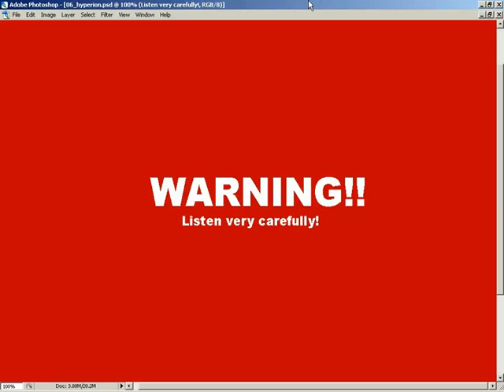XNA Tutorial Ep 7: Hyperion Warning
This video gives a short warning before the true coding process begins!